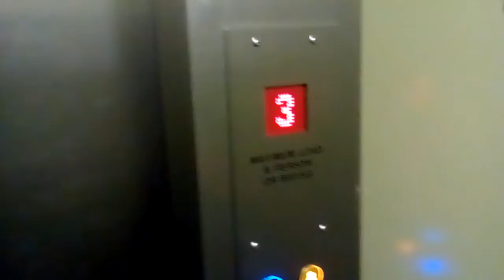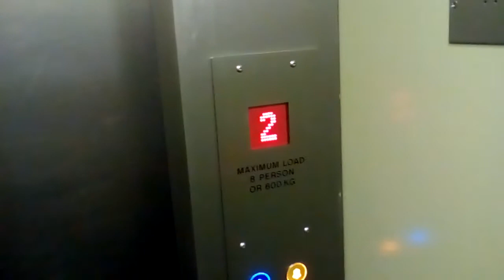Old Lifts Modernized by a Generic Lift Company at Portsmouth Central Library